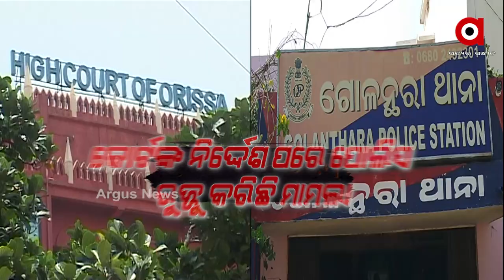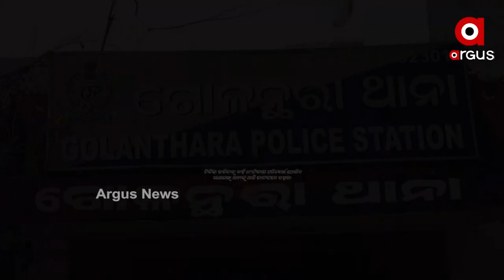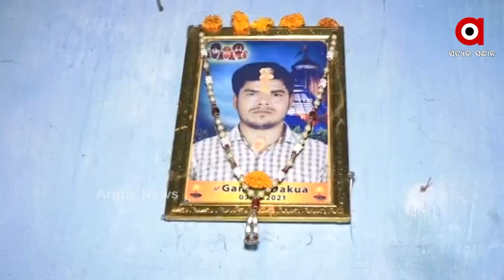ଗୋଲନ୍ଥରା ହାଜତ ହତ୍ୟା ମାମଲାରେ ନୂଆ ମୋଡ଼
ହତ୍ୟାକାରୀ ବିଜେଡି ନେତା !
ହତ୍ୟାକାରୀ ପୋଲିସ !
ଗୋଲନ୍ଥରା ହାଜତ ହତ୍ୟା ମାମଲାରେ ନୂଆ ମୋଡ଼ । ରଙ୍ଗେଇଲୁଣ୍ଡା ବ୍ଲକ ଉପାଧ୍ୟକ୍ଷଙ୍କ ନାଁରେ ଲାଗିଲା ଦଫା 302 । କୋର୍ଟଙ୍କ ଛାଟ ପରେ ମାମଲା ହେଲା ରୁଜ୍ଜୁ ।